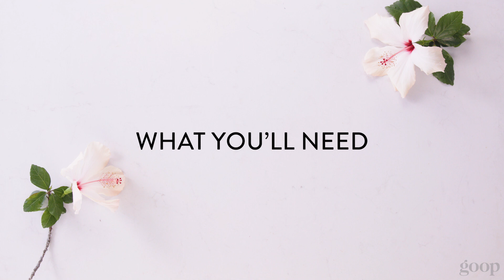Hibiscus Horchata Recipe | goop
This hibiscus horchata drink has a surprising earthy sweetness and brightness. Tiger nuts are tiny—and deliciously sweet—root vegetables that are packed with prebiotics. So this is a good-for-your-gut tonic that’s actually nut-free.